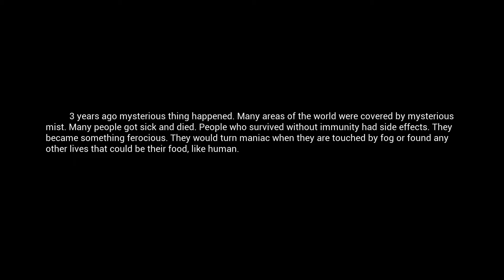Jetzt schon besser als DayZ? | MIST SURVIVAL | Alpha Gameplay | Deutsch/German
Ich probiere das erst kürzlich auf Steam erschienene Survival-Game "Mist Survival" aus, das für einen Early-Access-Titel schon erstaunlich weit fortgeschritten ist.
Basenbau, Crafting, Fahrzeuge und Zombies. Was will man mehr?